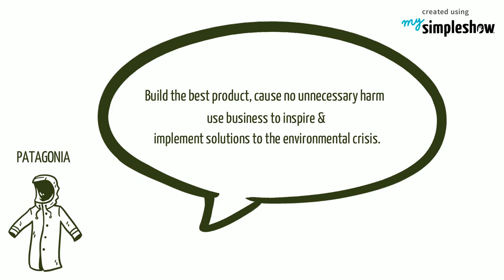How to be a sustainable entrepreneur Part 4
The video "How to be a sustainable entrepreneur Part 4" is part of the Entrepreneurship Youth Competition.
In this course, you will learn how to open up your idea. Many entrepreneurs start with their initial idea and fall in love with this starting idea. However it is vitally important to develop an innovative and sustainable business model out of your initial idea.